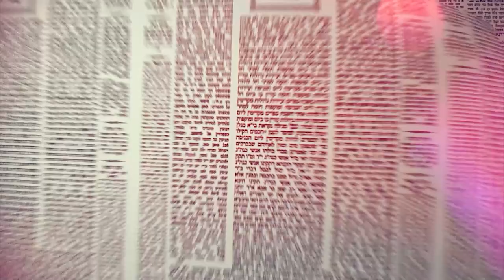Amud Yomi Masechet Brachot Daf 11a